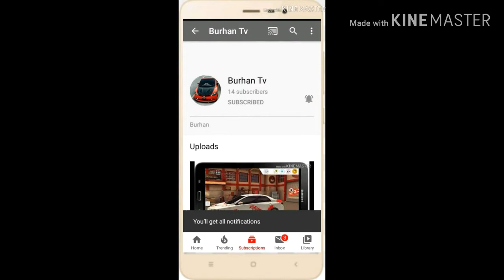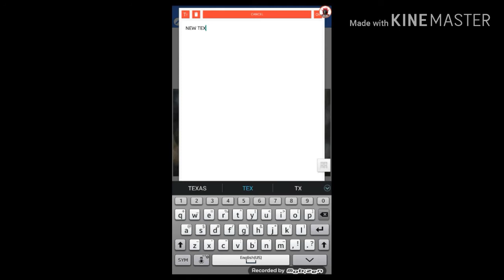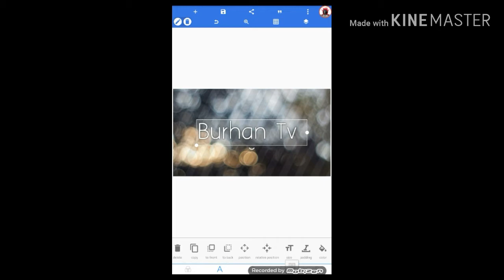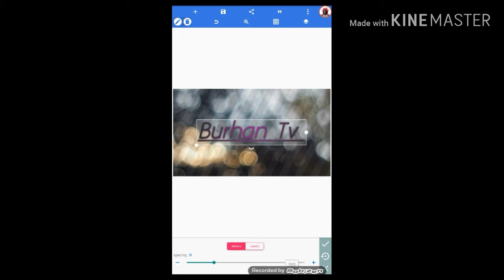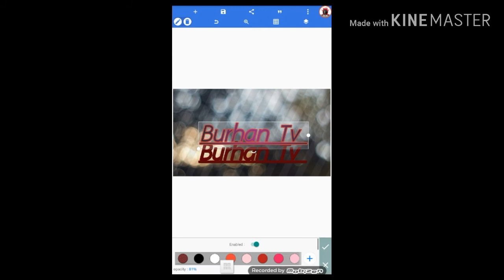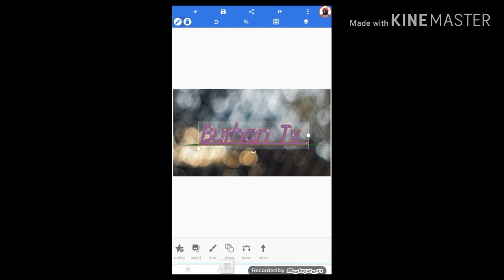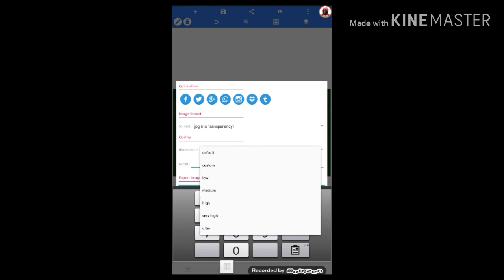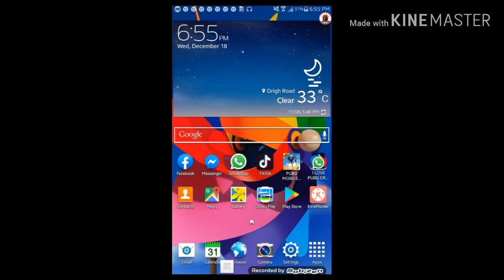Burhan Tv wellcome : youtube channel background pic editing software plz like, subscribe and share..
Burhan Tv wellcome : Youtube channel background pic editing software Thanks...

Facebook ki id : { Mohammad Burhan }...

Tiktok ki id : { @userBurhan125 }...

Pubg mobile ki id : { Burhan90123 }...

Pubg mobile lite ki id : { baba90786 }...

Beta pubg mobile lite ki id : { Burhan Tv }...

Free fire ki id : { Burhan90123 }...